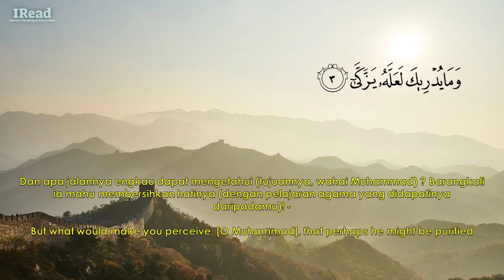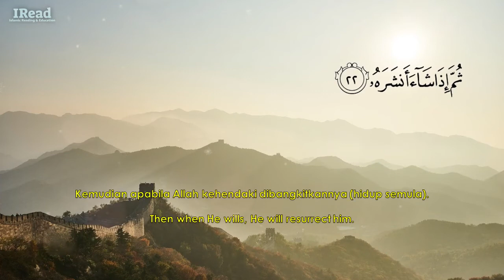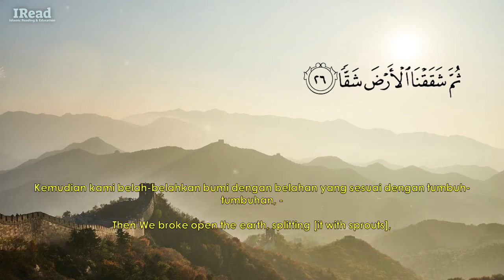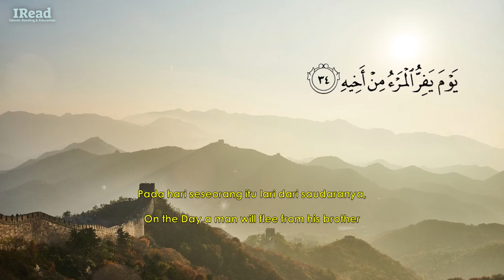Surah Abasa - PU Suhaimi [Murottal Al-Quran]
Murottal Al-Quran Surah Abasa oleh PU Suhaimi dilengkapi dengan terjemahan Bahasa Melayu dan Inggeris (English translation).

Jom belajar teknik membaca Al-Quran dengan mudah dan praktikal.

Terjemahan Al-Quran Surah Abasa

Ia memasamkan muka dan berpaling,
('Abasa 80:1)
Kerana ia didatangi orang buta.
('Abasa 80:2)
Dan apa jalannya engkau dapat mengetahui (tujuannya, wahai Muhammad) ? Barangkali ia mahu membersihkan hatinya (dengan pelajaran agama yang didapatinya daripadamu)! -
('Abasa 80:3)
Ataupun ia mahu mendapat peringatan, supaya peringatan itu memberi manfaat kepadanya.
('Abasa 80:4)
Adapun orang yang merasa keadaannya telah cukup, tidak berhajat lagi (kepada ajaran Al-Quran),
('Abasa 80:5)
Maka engkau bersungguh-sungguh melayaninya.
('Abasa 80:6)
Padahal engkau tidak bersalah kalau ia tidak mahu membersihkan dirinya (dari keingkarannya).
('Abasa 80:7)
Adapun orang yang segera datang kepadamu,
('Abasa 80:8)
Dengan perasaan takutnya (melanggar perintah-perintah Allah), -
('Abasa 80:9)
Maka engkau berlengah-lengah melayaninya.
('Abasa 80:10)
Janganlah melakukan lagi yang sedemikian itu! Sebenarnya ayat-ayat Al-Quran adalah pengajaran dan peringatan (yang mencukupi).
('Abasa 80:11)
Maka sesiapa yang mahukan kebaikan dirinya, dapatlah ia mengambil peringatan daripadanya.
('Abasa 80:12)
(Ayat-ayat Suci itu tersimpan) dalam naskhah-naskhah yang dimuliakan, -
('Abasa 80:13)
Yang tinggi darjatnya, lagi suci (dari segala gangguan), -
('Abasa 80:14)
(Terpelihara) di tangan malaikat-malaikat yang menyalinnya dari Lauh Mahfuz;
('Abasa 80:15)
(Malaikat-malaikat) yang mulia, lagi yang berbakti.
('Abasa 80:16)
Binasalah hendaknya manusia (yang ingkar) itu, betapa besar kekufurannya?
('Abasa 80:17)
(Tidakkah ia memikirkan) dari apakah ia diciptakan oleh Allah? -
('Abasa 80:18)
Dari air mani diciptakanNya, serta dilengkapkan keadaannya dengan persediaan untuk bertanggungjawab;
('Abasa 80:19)
Kemudian jalan (baik dan jahat), dimudahkan Tuhan kepadanya (untuk menimbang dan mengambil mana satu yang ia pilih);
('Abasa 80:20)
Kemudian dimatikannya, lalu diperintahkan supaya ia dikuburkan;
('Abasa 80:21)
Kemudian apabila Allah kehendaki dibangkitkannya (hidup semula).
('Abasa 80:22)
Janganlah hendaknya ia kufur ingkar lagi! Sebenarnya ia belum menunaikan apa yang diperintahkan kepadanya.
('Abasa 80:23)
(Kalaulah ia tidak memikirkan asal dan kesudahan dirinya), maka hendaklah manusia melihat kepada makanannya (bagaimana kami mentadbirkannya):
('Abasa 80:24)
Sesungguhnya kami telah mencurahkan hujan dengan curahan yang menakjubkan.
('Abasa 80:25)
Kemudian kami belah-belahkan bumi dengan belahan yang sesuai dengan tumbuh-tumbuhan, -
('Abasa 80:26)
Lalu Kami tumbuhkan pada bumi biji-bijian,
('Abasa 80:27)
Dan buah anggur serta sayur-sayuran,
('Abasa 80:28)
Dan Zaitun serta pohon-pohon kurma,
('Abasa 80:29)
Dan taman-taman yang menghijau subur,
('Abasa 80:30)
Dan berbagai buah-buahan serta bermacam-macam rumput, -
('Abasa 80:31)
Untuk kegunaan kamu dan binatang-binatang ternak kamu.
('Abasa 80:32)
Kemudian (ingatlah keadaan yang berlaku) apabila datang suara jeritan yang dahsyat, -
('Abasa 80:33)
Pada hari seseorang itu lari dari saudaranya,
('Abasa 80:34)
Dan ibunya serta bapanya,
('Abasa 80:35)
Dan isterinya serta anak-anaknya; -
('Abasa 80:36)
Kerana tiap-tiap seorang dari mereka pada hari itu, ada perkara-perkara yang cukup untuk menjadikannya sibuk dengan hal dirinya sahaja.
('Abasa 80:37)
Muka (orang-orang yang beriman) pada hari itu berseri-seri,
('Abasa 80:38)
Tertawa, lagi bersuka ria;
('Abasa 80:39)
Dan muka (orang-orang yang ingkar) pada hari itu penuh berdebu,
('Abasa 80:40)
Diliputi oleh warna hitam legam dan gelap-gelita. -
('Abasa 80:41)
Mereka itu ialah orang-orang yang kafir, yang derhaka.
('Abasa 80:42)